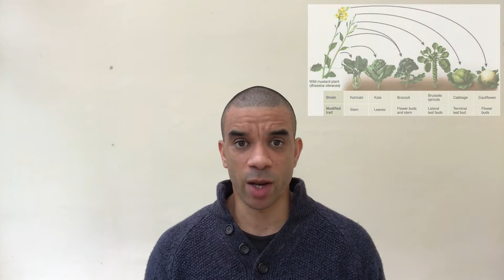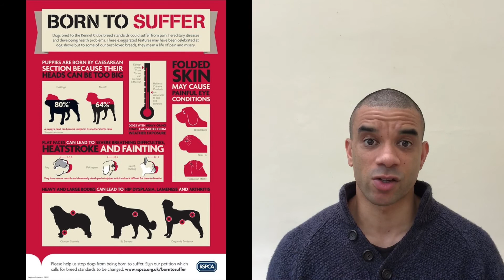Cartoon horses health risks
Humans have always selectively bred animals and plants for the desirable characteristics.
More milk, more beef, wool, faster horses, better hunting dogs.
In more recent times this has then become more about how the animals look as opposed to their use. This has lead to animals suffering serious health issues due to reduced genetic diversity for example pugs or french bulldogs have flat faces and a high risk of breathing problems.
They can often require surgery and an emergency tracheotomy because of acute respiratory distress
These animals cannot exercise as normal or maintain their body temperature properly.
They can have eye problems, skin fold diseases, spinal abnormalities and neurological problems to name but a few.
And now it seems that horses are joining the list of breeding animals for looks
This trend for specific exaggerated facial traits is becoming more apparent in horses
One particular breed, Arab horses have a slightly dished face.
This is becoming very popular especially in the US
There was a video released of a 9 month old Arab colt with  a deformed upper frontal bone in it's skull giving it a concave head shape.
One of the many problems with this is that horses are obligate nasal breathers.
Meaning they cannot breathe through their mouth
If the horse has a dished face the nasal passages are likely to be narrowed and restricting air flow and the ability of the horse to exercise.
The horse in question is said to be worth millions due to it's “amazing” look and breeding potential
Owners often dismiss concerns from vets and animal welfare campaigners
Educate owners and the public especially those celebrities that want to have these unique animals as a status symbol and for people to know that breeding for animals with specific physical characteristics which will require medical attention is not in anyway acceptable.
It does make you question why pedigree breeds are so popular when they have a whole range of associated medical problems. Why do show winners represent the worst characteristics of that breed? And why do we accept animal suffering as normal to satisfy our desire to have something that looks cute.